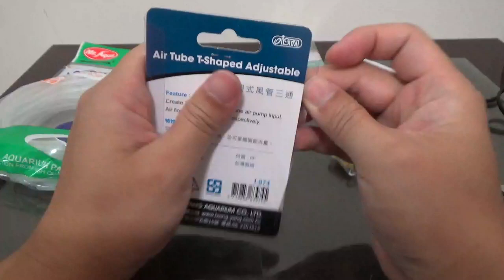【水族系列】Air pump 空氣幫浦分接 +1 至蝦缸 3500.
暐水族生活頻道已經開啟粉絲團專業希望大家一起多多支持唷，希望大家可以透過這個專頁一起當作是水族交流天地的研究所

在Youtube 成立一個給魚友參考的水族平台與建議，與魚友之間也可以交流，彼此在網路傳承水族經驗給未來的新成員們與想養魚蝦的朋友們。

養魚條條大路通羅馬，沒有一種制式的or規定式的該如何飼養，只要基本知識了解完以後即可自己去創造屬於自己的一本絕世武功秘笈，每個玩家都有自己看家本領，參考別人同時請多於以鼓勵與正面性質看待,建立良善交流環境。

此頻道小編本人經營的影片未來都不會添加任何的置入性廣告在影片中間來作為營利，這是為了提升影片品質的連續性，因此此版不會以營利為首要目標，純粹單就個人興趣與想找水族同好一起相處。

希望可以在此建立一個良好的水族討論區，分享每個人自己的經驗。大家也可以互相留言一起討論。

同時我也會分享個人的生活點滴，也希望大家多多訂閱分享支持。